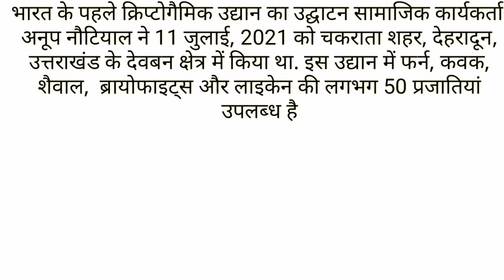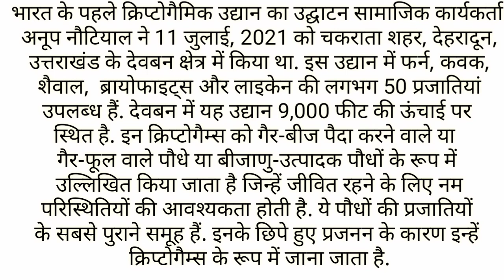भारत के पहले क्रिप्टोगैमिक उद्यान का उद्घाटन कब और कहां किया गया है